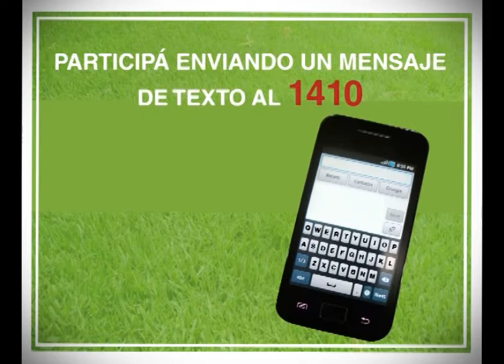Festejamos el día del niño!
La República, BolsoShop y Peñarol se unen para regalarte una camiseta autografiada por tus ídolos.
Participá enviando un mensaje de texto al 1410 con el prefijo "LR", seguido de la palabra "Nacional" o "Peñarol".
Tenés tiempo hasta el lunes 13 de agosto.
Costo del mensaje $3.- + IVA